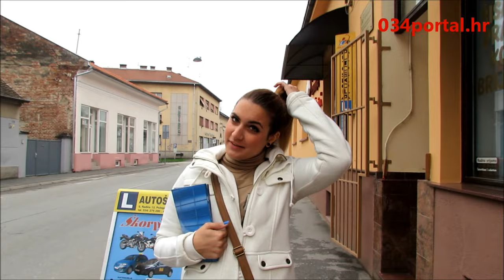034TV anketa: Referendum o definiranju braka u Ustavu RH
Snimala i anketirala: Matea Pandžić